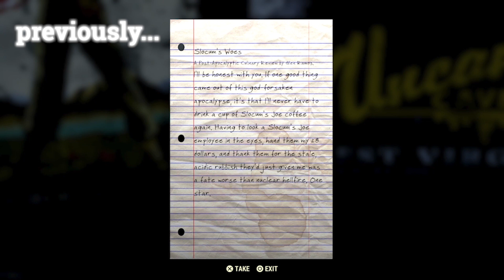Fallout 76 Wastelanders - Charleston Explortion Begins - Ep 21